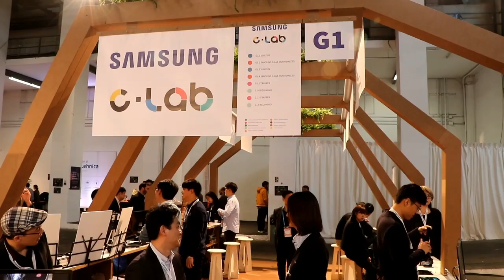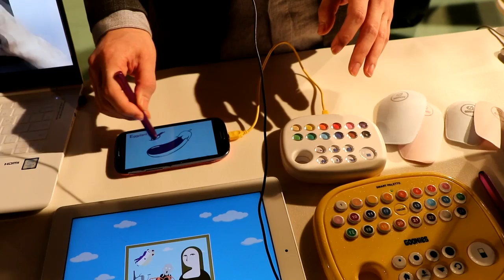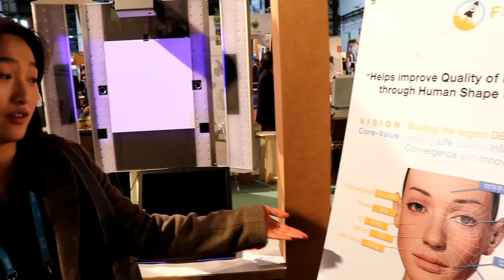MWC startup projekty v sekcii 4YFN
Autor: Ľuboslav Lacko, PC REVUE